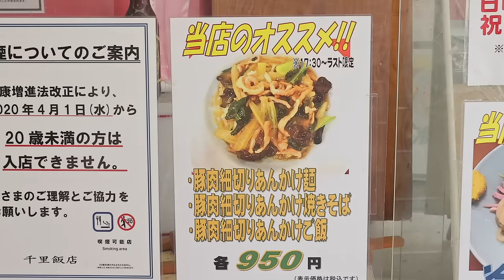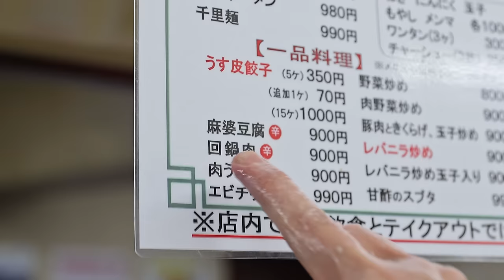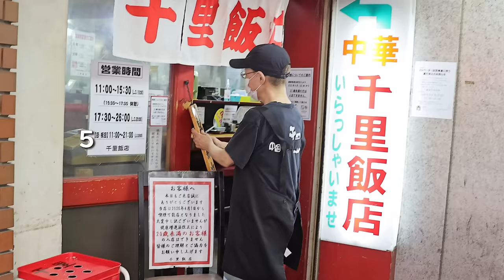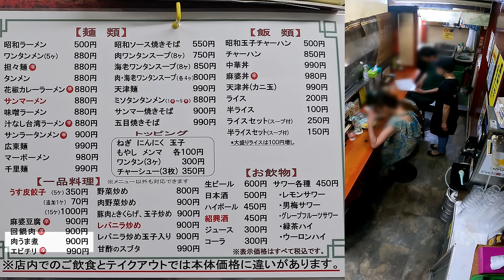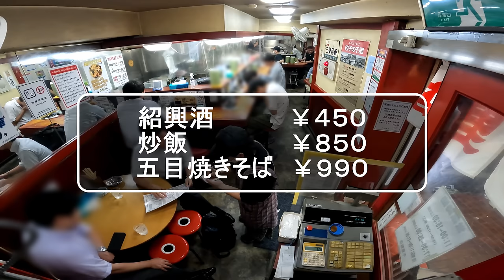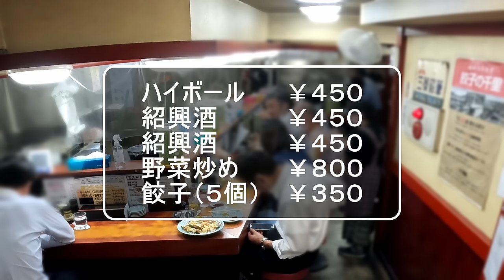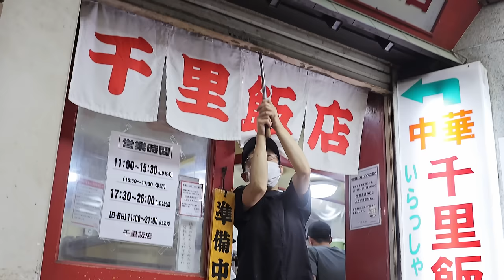神奈川）深夜１時超満席。歓楽街の真夜中、女性1人客の多い爆売れ最強町中華。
店名：千里飯店
場所：神奈川県藤沢市南藤沢３−３

📢取材した飲食店さんをマップ化しました！”もくめしマップ”

ダイジェスト：0:00
本編：0:12

（黙飯 ＭOKU MESHI）は、日本の様々な飲食店の営業風景と食べにくるお客様の様子を撮影してます。